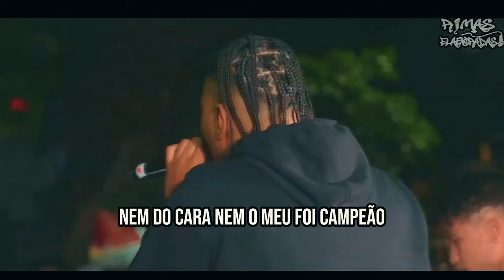RIMAS que foram FANTÁSTICAS!